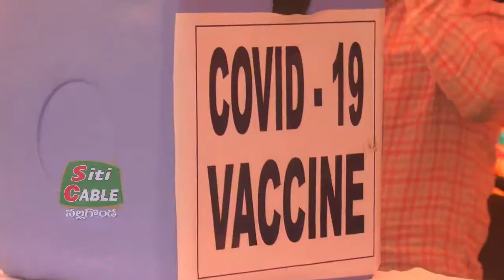కరోనాకు మందు.. నల్లగొండలో మొదలైంది.. SitiCable Nalgonda